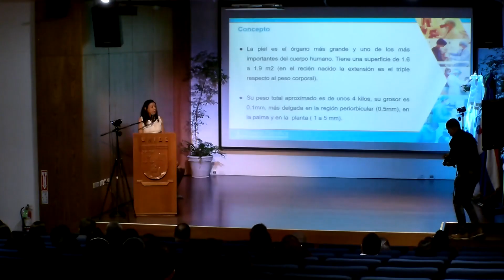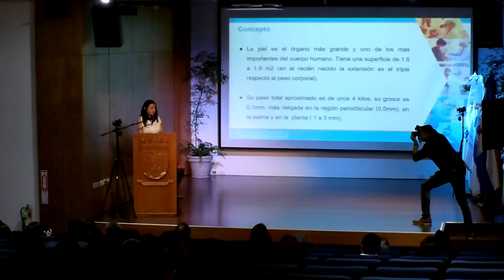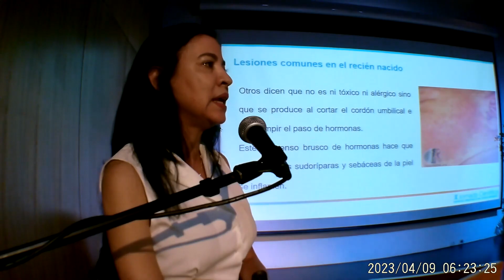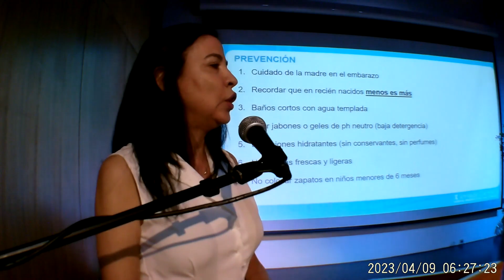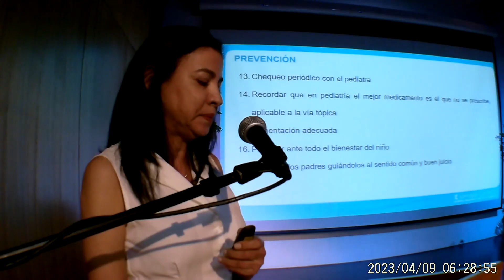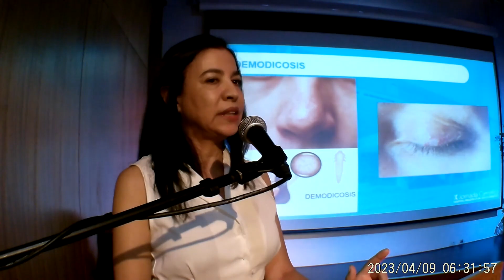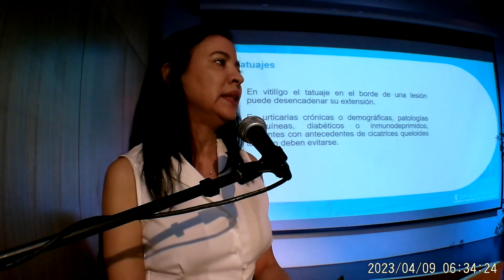*Prevención de Enfermedades Pediátricas* Hospital Hugo Mendoza HPHM 2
*Prevención de Enfermedades Pediátricas* Hospital Hugo Mendoza
Hospital Hugo Mendoza realiza X Jornada Científica con enfoque en la Prevención de Enfermedades Pediátricas @hospitalpediatricodr.hugom8568 @sandyromatv @romardtv @ritmo_caliente_tv @dhamelissethenvanderhorst9575 @dhamelisse @Gonzalo Güémez @@cecambrd @pediacamb tucirujanopediatrico @massielduran5110

Este año la jornada estuvo dedicada a la trayectoria del doctor José Brea del Castillo

Santo Domingo, R.D.- El Hospital Pediátrico Doctor Hugo Mendoza (HPHM), realizó su décima Jornada Científica, bajo el lema “Prevención de enfermedades pediátricas: Creando una cultura de niños más saludables”. Este evento destacado tuvo lugar en el auditorio de la Universidad Iberoamericana (UNIBE), y reunió a expertos en medicina pediátrica que están comprometidos con la misión de prevenir enfermedades en la infancia.

La Dra. Dhamelisse Then, directora general del centro de salud, ofreció las palabras de apertura, enfocándose en la prevención de enfermedades como un pilar fundamental para construcción de una sociedad más sana. Durante su discurso, resaltó la importancia de la atención temprana y aseguró que juntos podemos brindarles a nuestros niños la oportunidad de crecer sanos y fuertes.

Durante la jornada participaron los galenos Eladio Pérez, Viceministro de salud colectiva; José Brea del Castillo, presidente dela Sociedad Dominicana de Vacunología; Roberto Debagg, miembro del comité científico de la Sociedad Latinoamericana de Infectología Pediátrica (SLIPE); Marcos Núñez, decano de ciencias de la salud de la Universidad Iberoamericana (UNIBE); Eddy Pérez Then, director de la Escuela de Medicina de la Universidad O&M; Gonzalo Güémez, gerente de enseñanza del Hospital Hugo Mendoza, entre otros.
El evento contó con un programa diversificado que abordó una amplia gama de temas, desde la prevención y manejo de enfermedades de la piel en niños hasta estrategias para evitar infecciones en los primeros 1000 días de vida. Expertos en inmunología, dermatología, infectología y muchas otras disciplinas compartieron sus conocimientos y experiencias.

Durante la jornada fue reconocido el doctor José Brea del Castillo por sus valiosos aportes en beneficio de la salud de la población infantil durante su trayectoria como docente y profesional de la medicina.

La Décima Jornada Científica del Hospital Pediátrico Doctor Hugo Mendoza es un tributo a una década de compromiso con la salud pediátrica y un testimonio de la dedicación de la comunidad médica en su búsqueda constante de soluciones para la prevención de enfermedades pediátricas y la creación de un futuro más saludable.

Pie de foto: Los doctores Dhamelisse Then, José Brea del Castillo y Gonzalo Güémez.